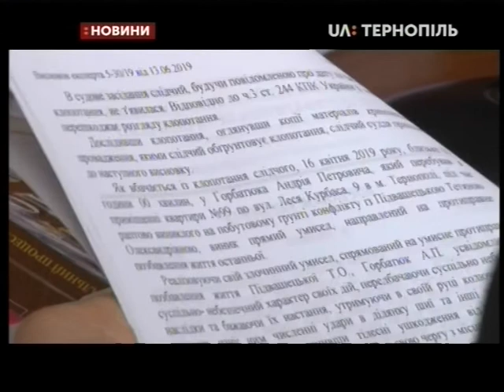28.02.2020. Новини. 20:30